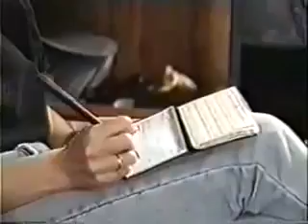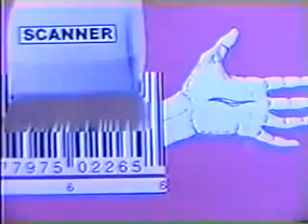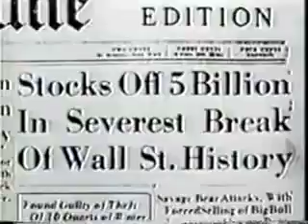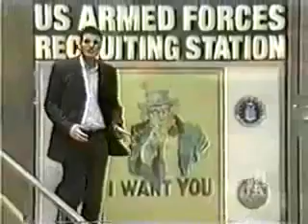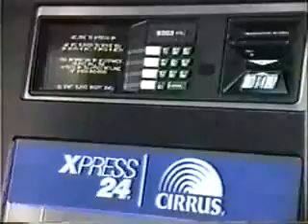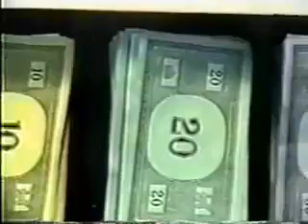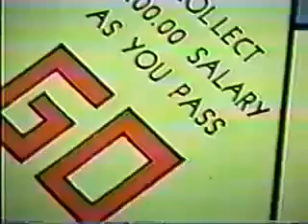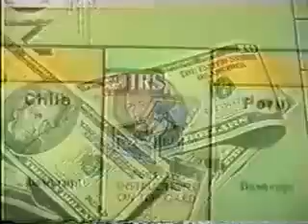Ring_of_Power-29-30.mp4